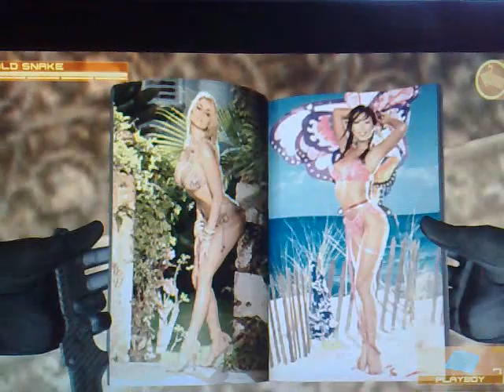MGS4 playboy mag :)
snake the old perv flicking through a playboy lol :)